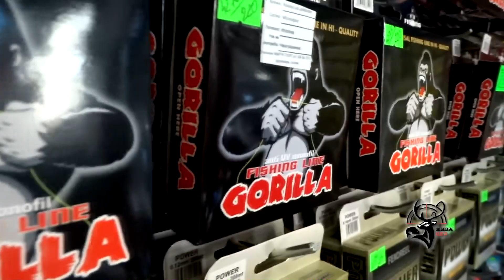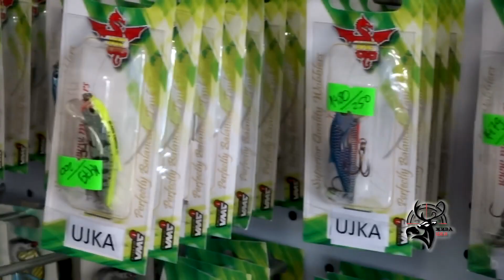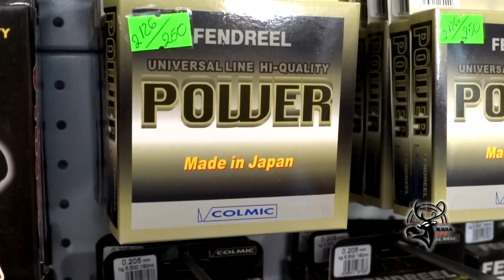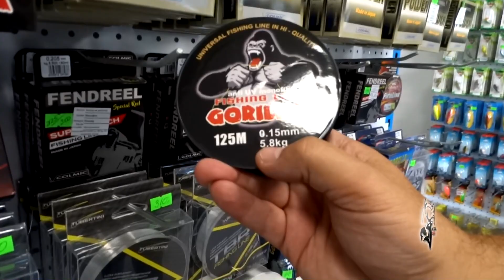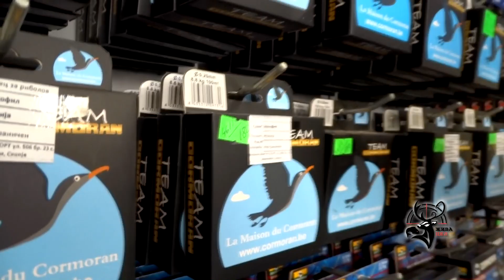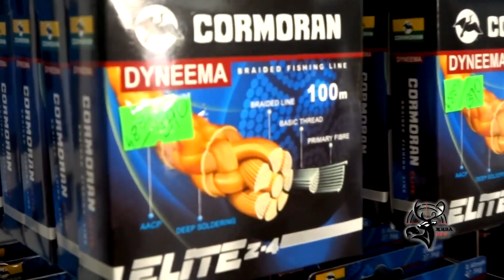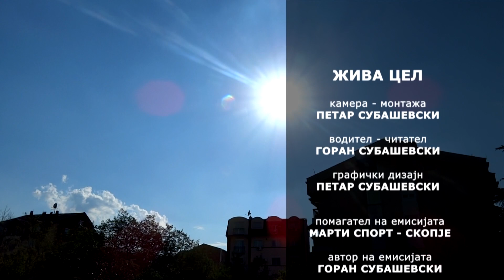Prezentacija na ribolovna oprema [ Ziva Cel 17 emisija ] - Fishing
ЖИВА ЦЕЛ" е телевизиска емисија која обработува теми поврзани со природата и природните убавини, со ловот и риболовот како рекреативни спортови и едукација за истите.

Емисијата се емитува на ТВ СОНЦЕ три пати во неделата, и тоа:

Петок 17:00 часот (премиера)
Сабота 12:00 часот (реприза)
Недела 22:30 часот (реприза)

Гледајте не !!!